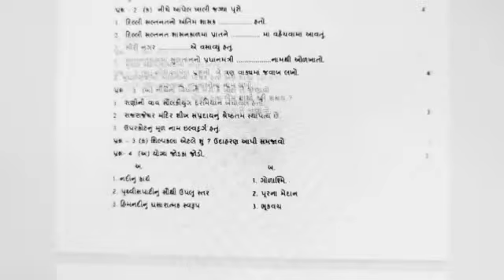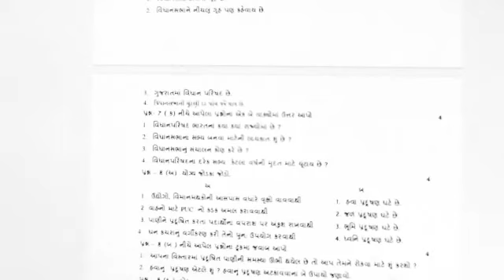Pratham Nidan kasoti Dhoran 7 Samajik Vigyan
Pratham Nidan Kasoti Samajik vigyan Dhoran 7